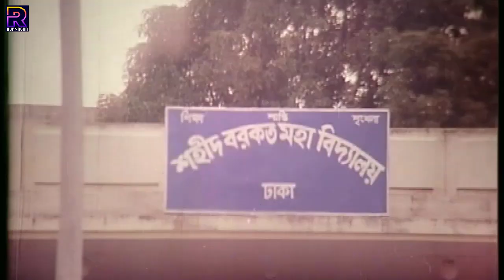তুমি আমার গায়ে হাত দিয়েছে কোন সাহসে | Shakib Khan Movie Clips | Tamanna | Rubel | Shimla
Video Title :তুমি আমার গায়ে হাত দিয়েছে কোন সাহসে | Shakib Khan Movie Clips | Tamanna | Rubel | Shimla

Movie: Kothin Shasti
Star Cast: Shakib Khan, Tamanna, Rubel, Shimla, Shanu, Amol bose, Afzal Sharif, Dipjol
Director: Shahadat Hossain Liton
Produced by: S R S Productions
Release Year: 2001
Story:  Shakil Ahmed
Lyrics: Kabir Bakul
Language : Bangla
Label :  @RupNagar

* ANTI-PIRACY WARNING *